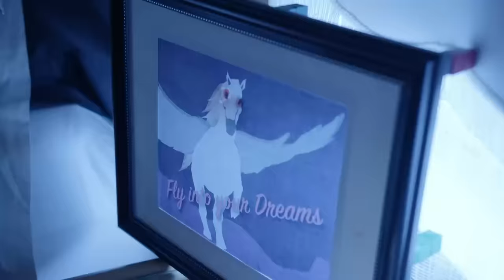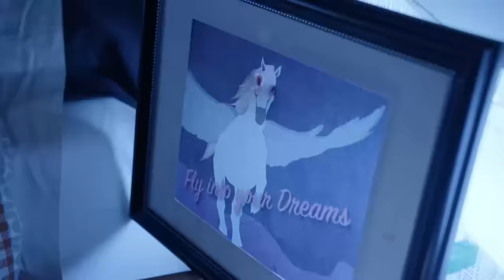Spine-Tingling Stories of Ghostly Infestations | Paranormal Survivor 307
Chills in Illinois! A blended family's home taken over by ghosts, a childhood home infested with spirits, and a restless entity returns to its old stomping grounds! 😱